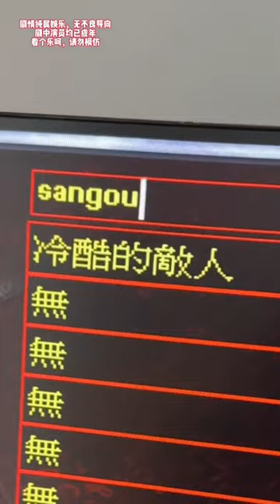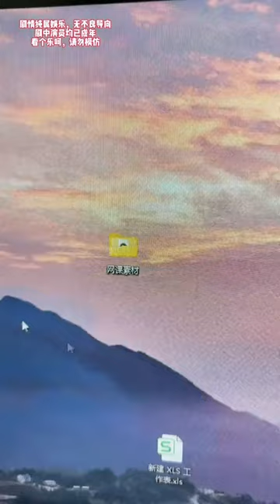|邢三狗||搞笑||一人分饰多角|玩游戏还是有点用的